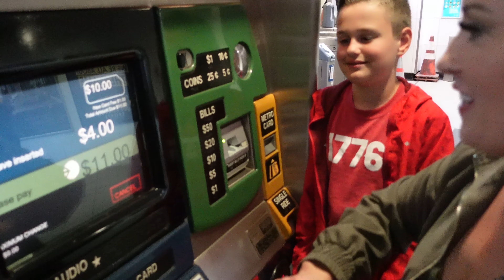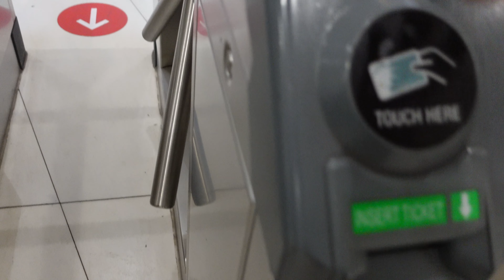RV Trip to NYC: Part 1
As a traveling family, we've learned to be flexible when it comes to picking our destinations. We hoped to spend the fall months back home in Texas, but it just didn't work out for a travel nurse gig.

So we're taking the next 30 days to travel up to New England. We'll be driving the class C and the van this time!

It's over 1600 miles from Houston to Maine, so we decided to stop over in NYC and immerse ourselves in the Big Apple!